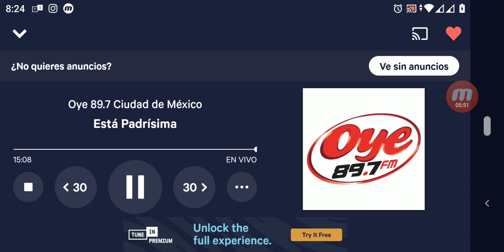Pao Sasso TipSasso 2021 04 23